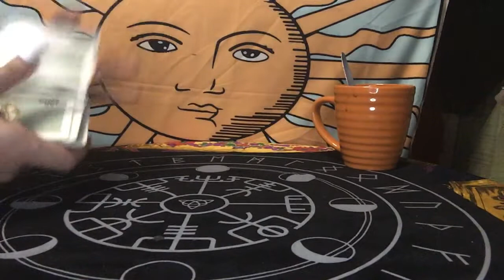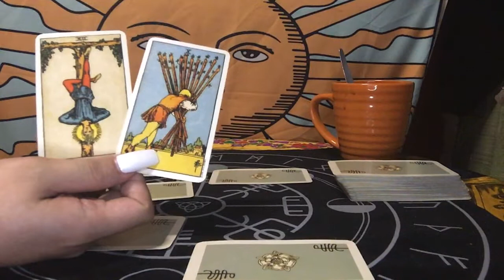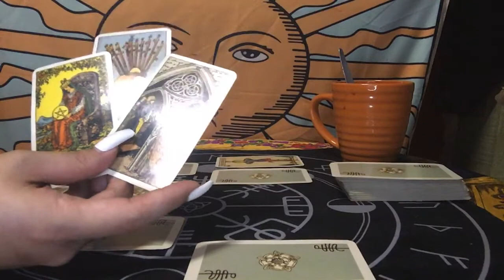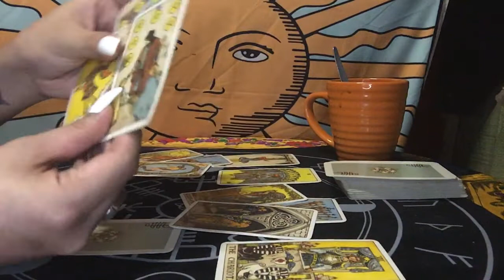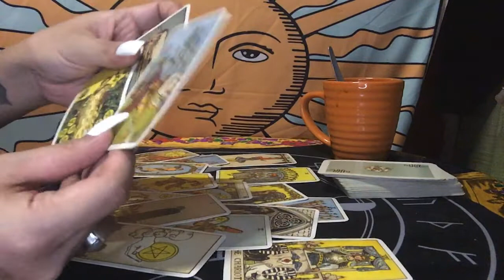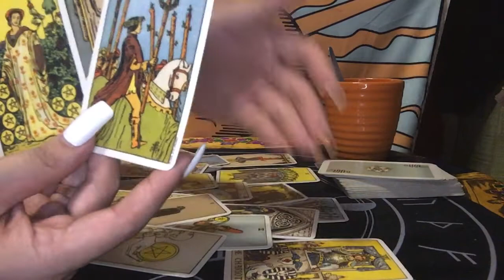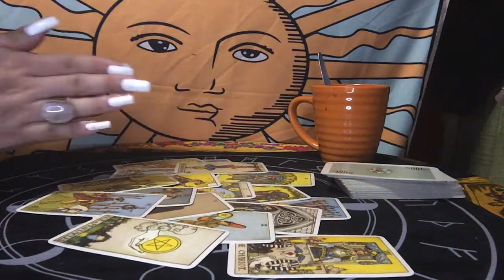TWIN FLAME DM/DF SOMEONE IS STUBBORN IN THIS JOURNEY | TWIN FLAME READING TODAY